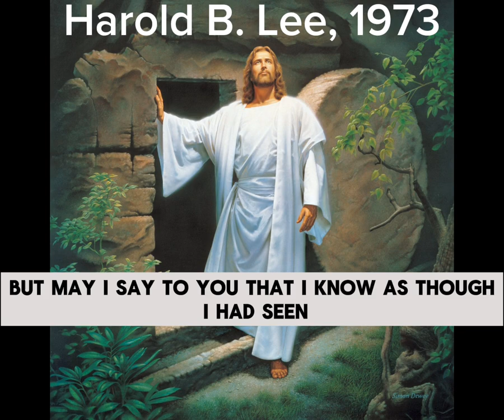Harold B. Lee, 1973